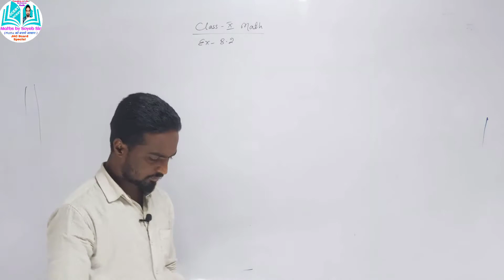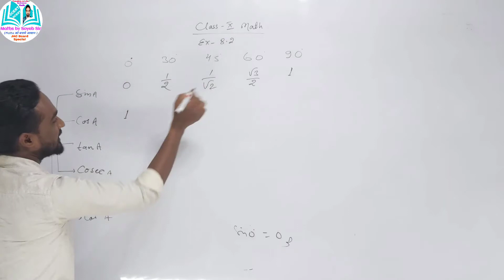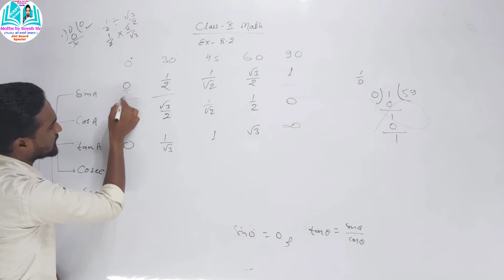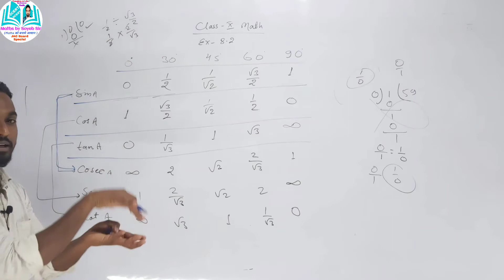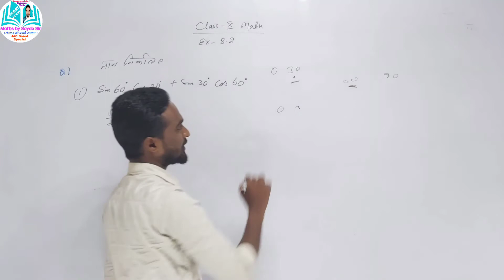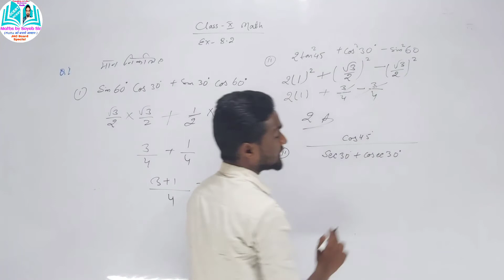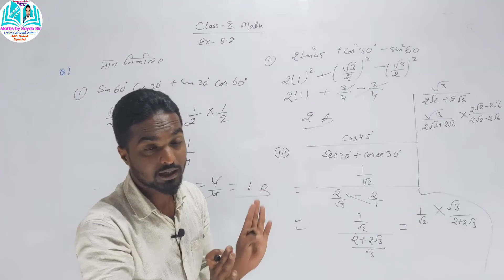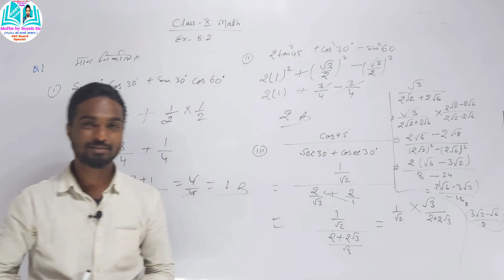Class 10 Math Exercise 8.2 Question Number 1 | Trigonometry Table | त्रिकोणमिति सारणी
Maths by Soyeb Sir
Online Classes for Class 6th to 10th

घर बैठे पढ़ाई करे कक्षा 6 से कक्षा 10 तक
Math और Science का Chapter Wise Video एक ही जगह